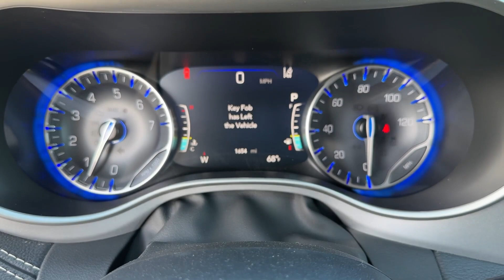2024 Chrysler Pacifica Touring L Cleveland, Athens, Dayton, East Ridge, South Cleveland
2024 Chrysler Pacifica Touring L 2C4RC1BG4RR102094 Video

With our large New Chrysler, Dodge, Jeep and Ram Inventory, we have the perfect new car, truck or SUV to fit your needs!

With our large Pre-Owned Inventory, we have the vehicle you’re looking for!

This 2024 Chrysler Pacifica Touring L is full of phenomenal features such as:

Thank you for considering Crown Chrysler Dodge Jeep Ram Cleveland as your premier Tennessee Chrysler, Dodge, Jeep and Ram dealer. We look forward to helping you with all your new car needs and hope to see you soon!